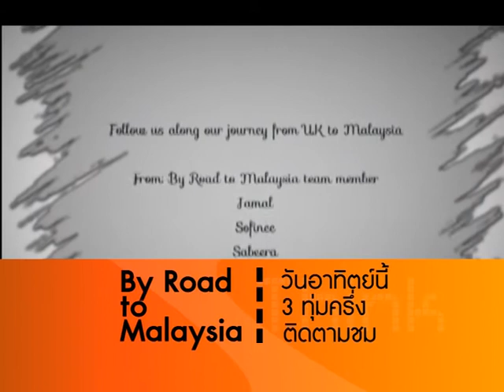โปรโมร รายการประเด่นชวนคิด 8-12-56